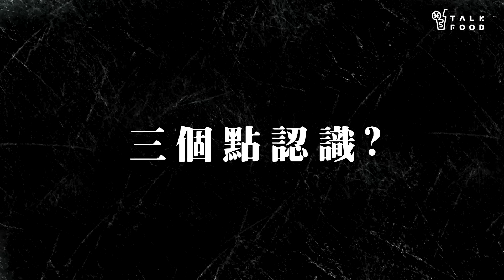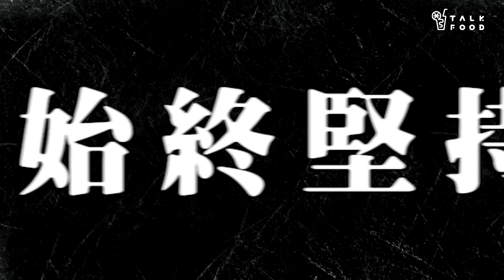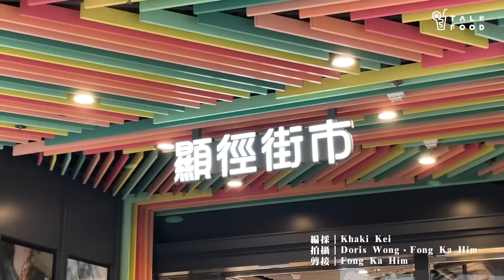【小題大做】朝四晚七 牛皇莫學師結緣 後生仔賣騸牯牛｜禮楓記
「朝四晚七，工時長，又困身，整天留在街市裏，哪個會願意？」嘴上說着抱怨的話，卻始終保持笑容，作為禮楓記老闆之一，阿禮大概是口不對心的類型。

做魚檔時，被對面牛肉檔的阿立遊說，跟牛肉界前輩牛皇莫學師，並結識了阿楓，三人志氣相投，出師自行開了「六月牛肉」及「禮楓記」。

他們賣的就是牛皇莫的騸牯牛，價格高，只因牛犢經閹割再養大，雄性激素較少，肉質細緻嫰滑，脂肪足，那些油花更是入肉入心，香口之極，已成城中邊爐寵兒。

要創業，多的是好路數。卻偏要在拂曉時，摸黑步進街市，伴隨的，是電鋸、牛刀，與一手傷口勞損。

左手施壓固定，右手緊握骨刀，從骨節脈絡，順勢而下，解成大片紅肉，再剔去油塊，挑走筋膜，一塊塊掛在鐵鈎上，是肉檔尋常風景。

解牛是門學問。難在個個部位拆法不同，不能一本通書用到尾，三人誠實承認自己學藝仍未最精。「年資深的師傅，拆牛後，骨頭不會附任何肉。」邊學邊做，孜孜不倦，放棄書本已久的他們，大抵從未如此渴求知識經驗。

花氣力嗎？看綿細汗水沿髮梢匯聚，便知一二。儘管如此，屏息靜氣，專注在眼前的肉塊上，是解牛者應有的態度。

禮楓記
地址：九龍牛頭角道3號得寶花園得寶商場地下7號檔（一斗農林水產）

六月牛肉
地址：大圍顯徑邨顯徑街市M10號鋪